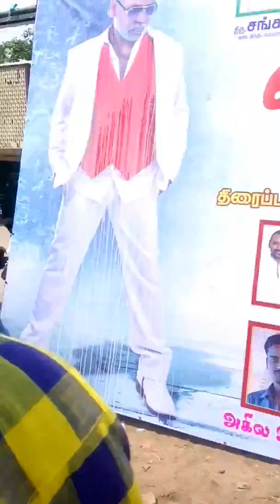Ennore Lawrance Rasigar mandram celebration